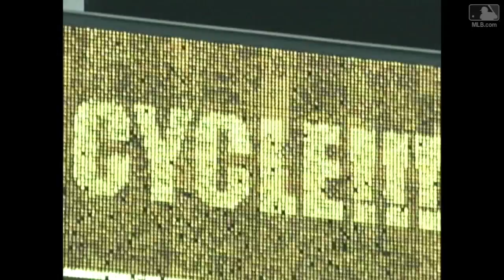Mark Ellis' cycle in 2007 the A's first since '03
6/4/07: Mark Ellis hits the first cycle for the Athletics since Eric Byrnes in 2003